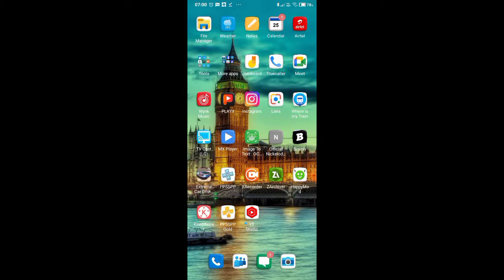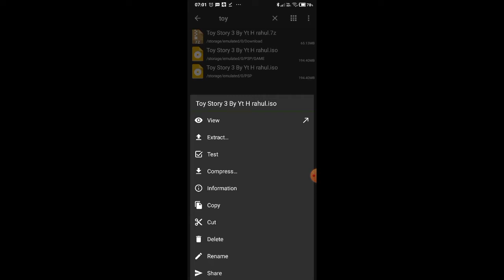TOY STORY 3 ISO FILE 100% WORKING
toy story 3 gameplay 1
DISCORD orangeharbe6#8335